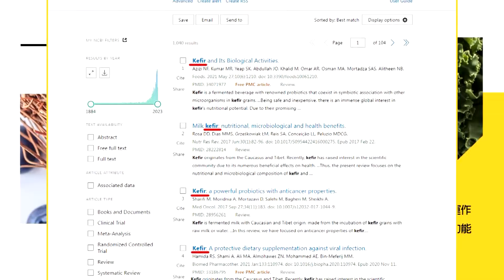抗中保台當口號?中共插手政論「沒下文」【庶民請上車】精華版